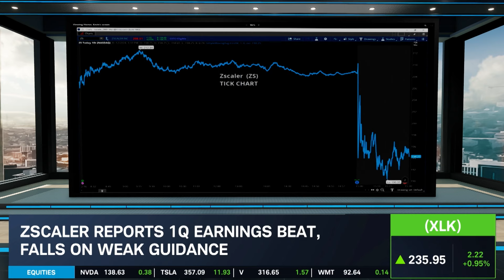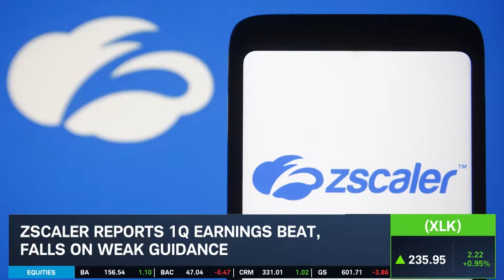Stock Market Today: SMCI Cleared of Fraud, INTC CEO Resigns, ZS Down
A sleepy trading day ended with the SPX closing at an all-time high while the NDX rallied more than 1%. Supermicro (SMCI) led the SPX after an independent special committee found no evidence of fraud in the company's management. Meanwhile, Intel's (INTC) CEO will step down after its stock slipped more than 60% since he took the job. ZScaler (ZS) traded down despite reporting a postmarket earnings beat. Alex Coffey breaks down the biggest stories of the day.